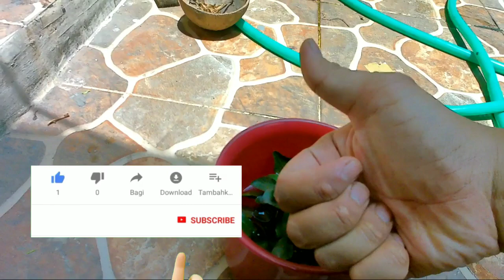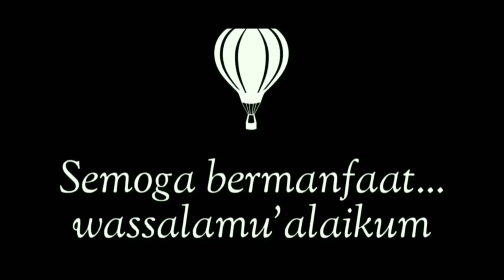Tanaman Aquascape cryptocorine wenditii | aquaticplant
Assalamualaikum

halo teman-teman gimana kabarnya, semoga sehat selalu ya teman-teman

pada video kali ini kita akan mengenal tanaman aquascape yang menjadi primadona untuk scapers pemula karena memang termasuk tanaman tahan banting namanya cryptocorine wenditii, oke langsung saja di simak videonya ya teman-teman semoga bermanfaat dan bisa teman-teman terapkan di rumah

terima kasih

editor : Herbalscape
cameraman : babang sendiri
peralatan : tripod + Bpro 5 alpha mark 3s
pendukung : doa keluarga

wassalamu'alaikum

Alhamdulillah mic sudah kondisi siap tempur
do'akan kami lagi agar bisa main ke kios atau farm aquascape dan cupang

kontes aquascape
aquascape indonesia